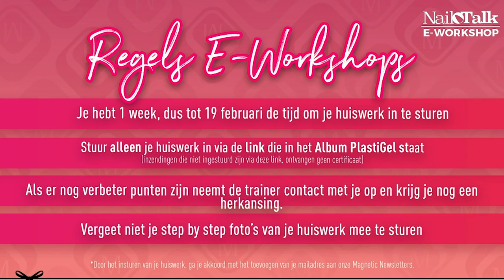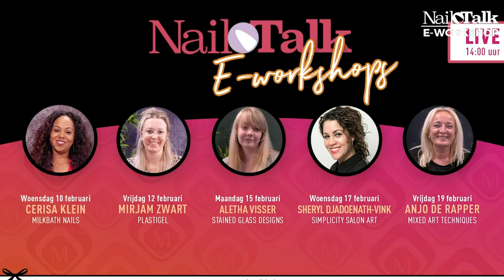Prachtige 3D PlastiGel designs van Mirjam! - Magnetic Online e-Workshop (12 februari 2021)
PlastiGel, misschien ken je het al misschien niet...3D elementjes maken op de nagel, bloemetjes of andere dingen. Mirjam geeft jullie haar tips & tricks en laat zien hoe zij prachtige bloemen maakt met PlastiGel!